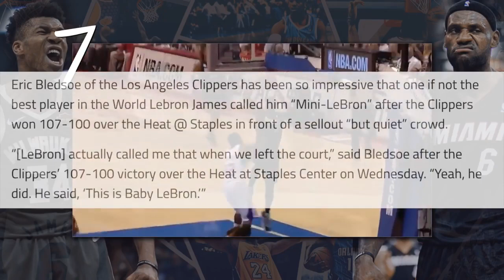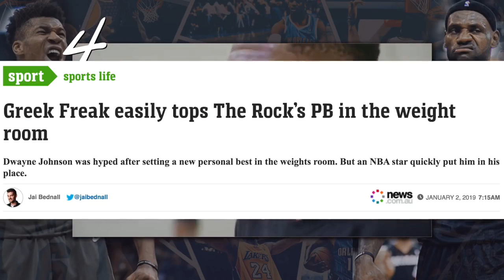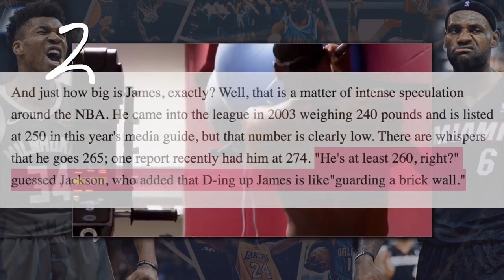The Top 8 Strongest NBA Players Today